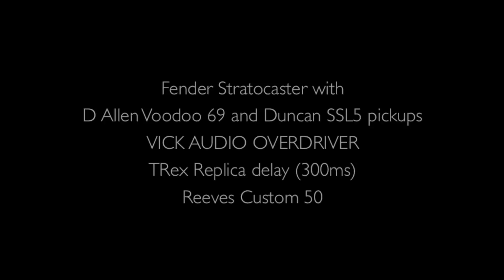Vick Audio Overdriver review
Here's my review of the Overdriver from Vick Audio. Based on the classic Colorsound Powerboost and Overdriver this one's got a super transparent tone, with crisp top end, thunderous lows and lots of tube-like gain on tap. I'm using a Fender Strat with D Allen Voodoo 69 neck and middle pickups and a Seymour Duncan SSL5 bridge pickup into a Reeves Custom 50, with a TRex Replica for delays.